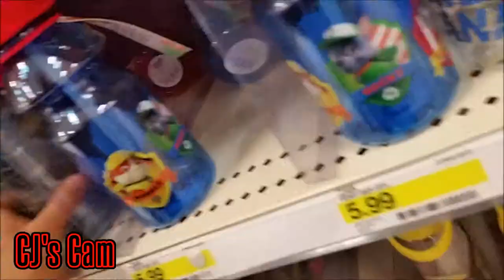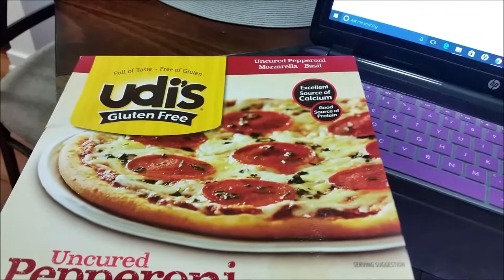✼FEELING SICK✼ - (1/23/16) - EyeAmLolo